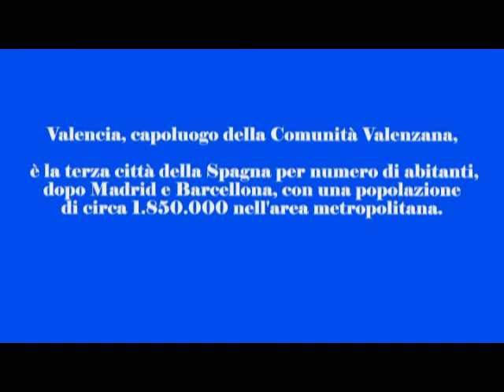VALENCIA (Spagna)_by Load